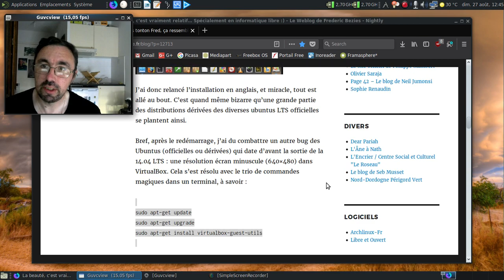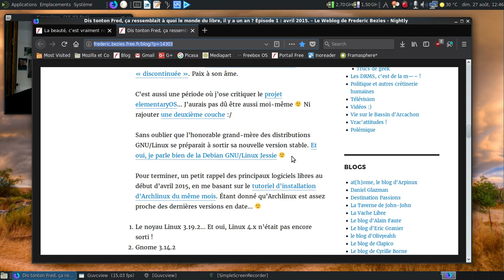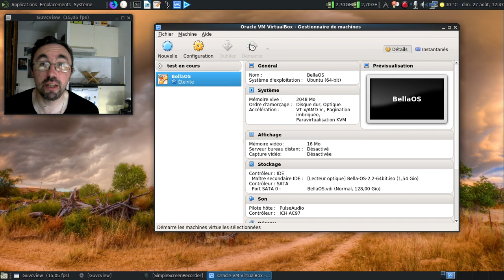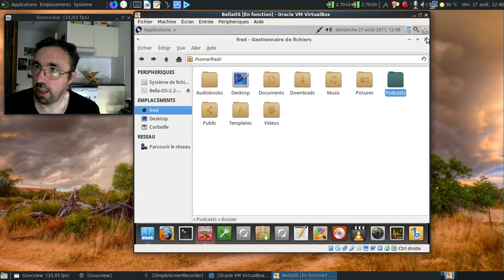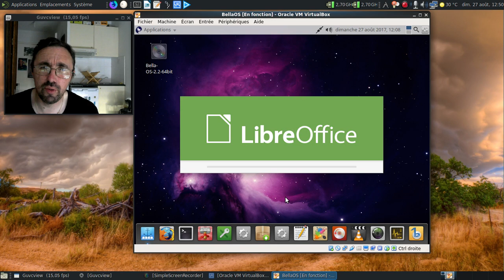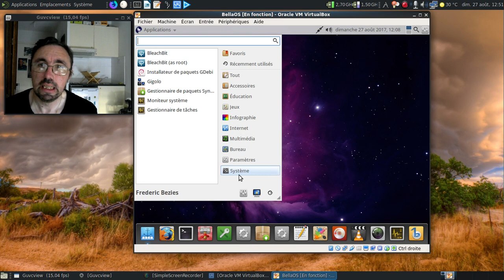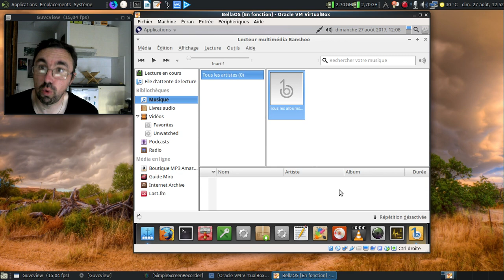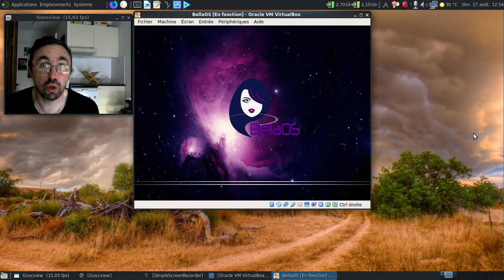Les distributions GNU/linux (in)justement oubliées, épisode 9 : BellaOS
Une distribution morte assez jeune, entre 2015 et 2016, la BellaOS. Encore une fois la malédiction du "faire une interface à la MacOS, c'est se condamner à terme" ?

Horodatage :

00:41 : l'article d'avril 2015
01:19 : l'article bilan d'avril 2016
01:45 : la fiche sur Distrowatch
02:20 : l'écran de démarrage de la BellaOS
02:42 : on se connecte
03:10 : plank s'était planqué :D
03:43 : le pourquoi du comment des répertoires utilisateurs en anglais
04:10 : lançons Mozilla Firefox...
04:25 : au moins, le navigateur est récent :)
04:34 : 40 minutes de décalage entre la machine réelle et la machine virtuelle ?!
04:48 : ah, la très légère Logithèque Ubuntu :)
05:00 : LibreOffice 4.2 ?
05:27 : VLC 2.1 ?
07:20 : pourquoi Banshee ?
07:42 : Banshee n'a plus connu de version de développement depuis... mars 2014 !
08:44 : le seul bon point ? Les fonds d'écran :)
09:13 : dodo la BellaOS
09:20 : conclusion